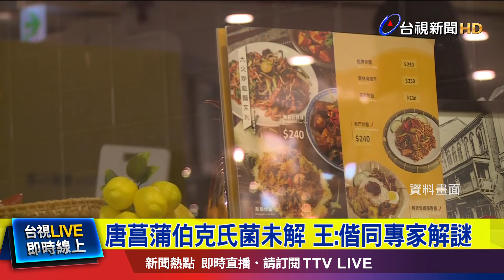唐菖蒲伯克氏菌未解 王：偕同專家解謎【最新快訊】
北市寶林茶室食品中毒案，關於產生毒素的唐菖蒲伯克氏菌，到底從哪來，至今謎團未解，有專家建議，應該要針對廚師糞便檢體，進行細菌培養，衛福部次長王必勝有最新說法，詳細情況連線記者魏于恬。